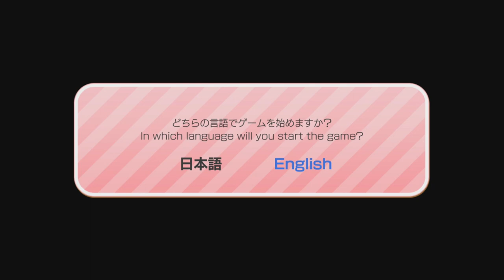[Let's Play] #1 | Kitty Love - What's New Pussycat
...This was on a spur of the moment. Yeah. That's all I have to say about this.